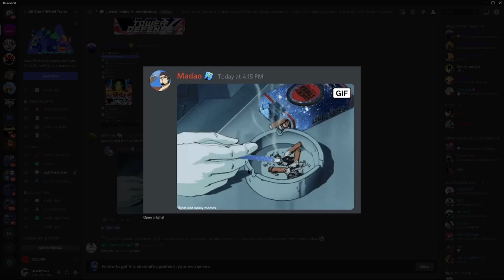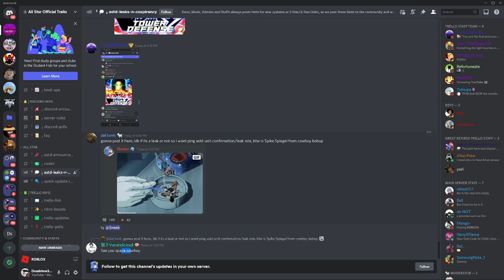NEW ALL STAR TOWER DEFENSE EREN 6 STAR RELEASE LOGO + COWBOY BEBOP IN ALL STAR TOWER DEFENSE Roblox